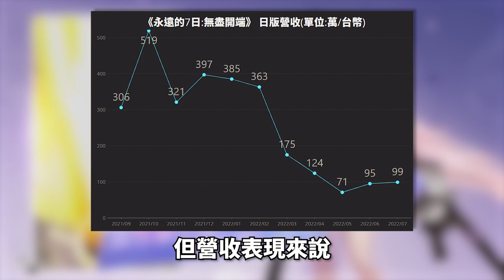【３６】2023/2/8 FB最後更新《永遠的7日:無盡開端》可以開賭盤看這次多久會關服了.& 《頻道 6月份 手遊營收月報》 ~台灣韭菜真香~龍邑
02:40 6月份手遊月報整理懶人轉跳區